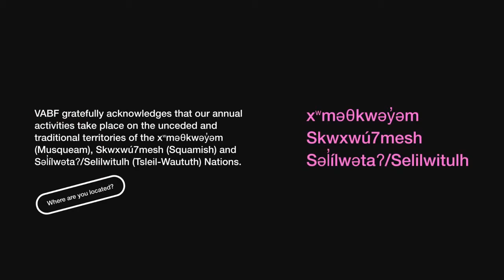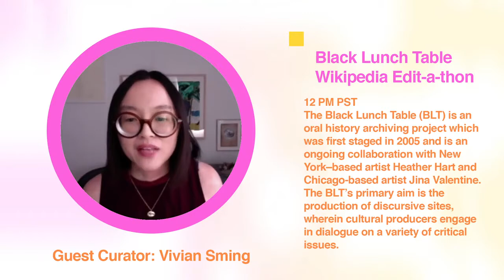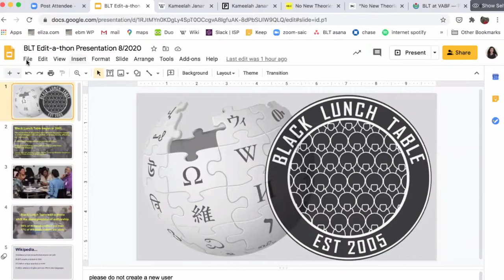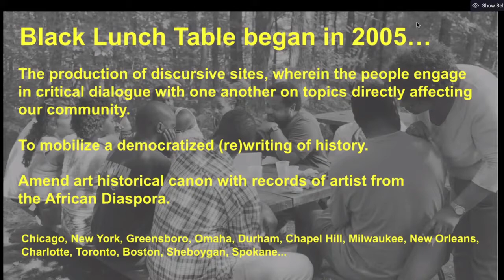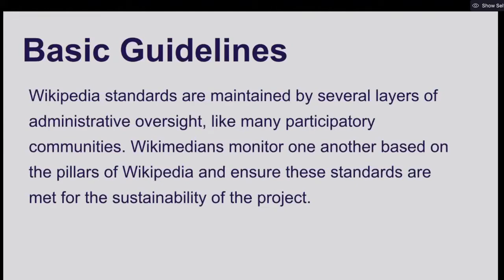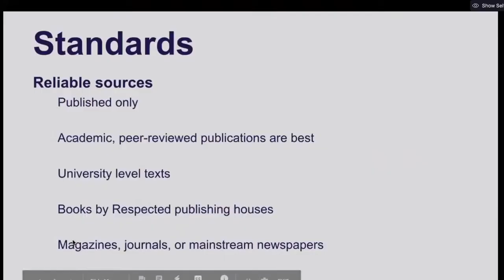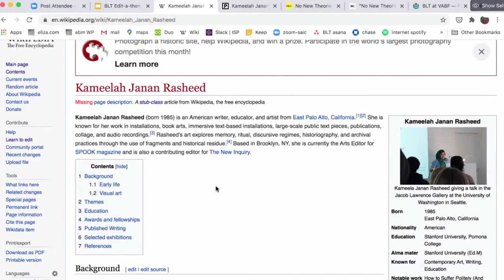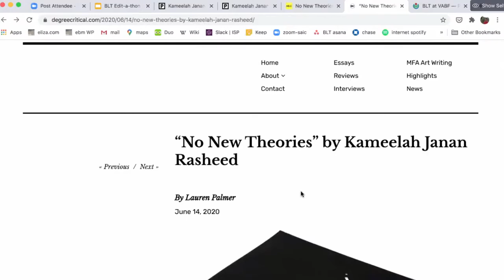VABF 2020: Black Lunch Table Wikipedia Edit-a-thon (Day 1)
Black Lunch Table Wikipedia Edit-a-thon

On October 17,  2020 12pm the Black Lunch Table (BLT) project hosted a virtual edit-a-thon with VABF. Participants will created, updated and improved Wikipedia articles pertaining to the lives and works of Black visual artists.

All are invited, with no specialized knowledge of the subject or Wikipedia editing experience required. A brief overview of the basics of Wikipedia editing will be given at the start of the edit-a-thon. BLT will have resources and a list of suggested artists, cultural creators and institutions on hand. Join us!

The Black Lunch Table (BLT) is an oral history archiving project which was first staged in 2005 and is an ongoing collaboration with New York–based artist Heather Hart and Chicago-based artist Jina Valentine. The BLT’s primary aim is the production of discursive sites, wherein cultural producers engage in dialogue on a variety of critical issues. BLT mobilizes a democratic rewriting of contemporary cultural history by animating discourse around and among the people living it.

ABOUT
Free and open to the public, VABF is a multi-day celebration of artists’ publishing featuring over one hundred local, national and international publishers, as well as a diverse line-up of programs, performances and artists’ projects.

We gratefully acknowledge that VABF and our annual activities take place on the unceded and traditional territories of the xʷməθkwəy̓əm (Musqueam), Skwxwú7mesh (Squamish) and Səl̓ílwətaʔ/Selilwitulh (Tsleil-Waututh) Nations.

SUPPORT US
Become a VABF Member, starting at $25 with awesome perks!

QUESTIONS?

Automated close-captioning is available through Youtube (settings on the corner of the screen).